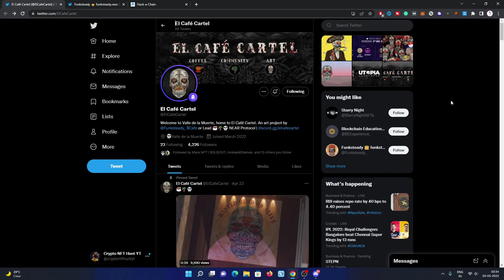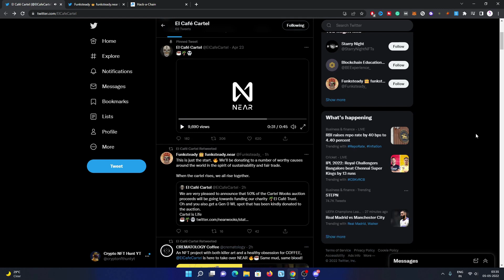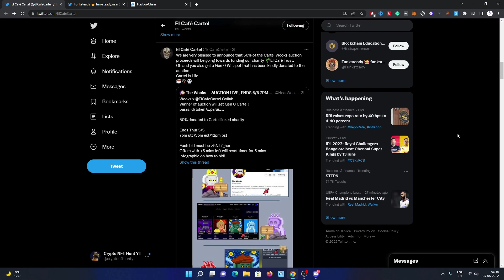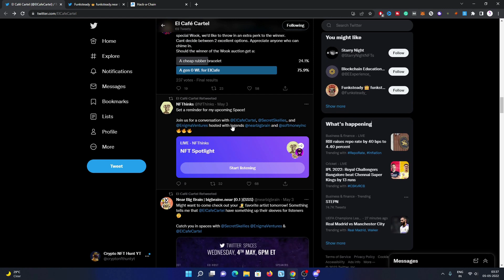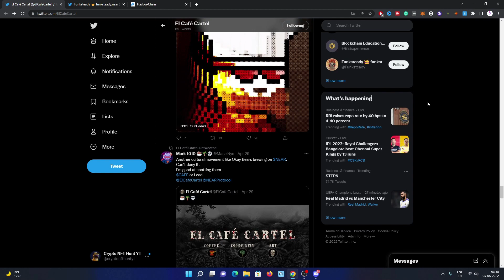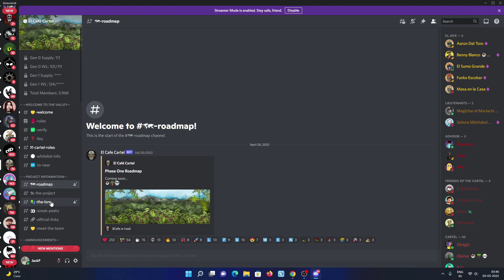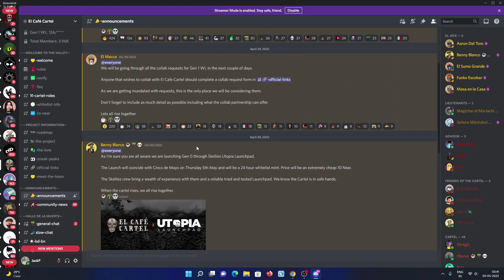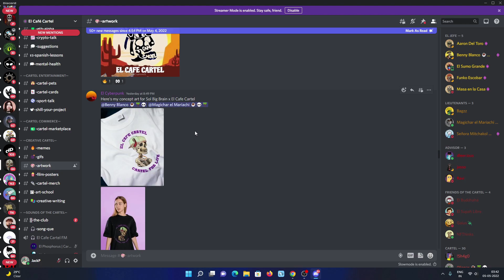BEST UPCOMING NFT MINT ON NEAR CHAIN - EL CAFE CARTEL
Gen 0 - 111 Supply
Gen 1 - TBA

Gen 0 Utility

Whitelist for El Cafe Cartel Mint.

An airdrop of 1 El Cafe Cartel NFT.

 Early access to the CartelDAO. Home to the most degen, diamond-fisted crew of cartel badasses.

 A percentage of revenue from 1/1 auctions. The percentage of revenue will be determined by the amount of $CAFE tokens you hold in the revenue pool.

 Extra staking income of $CAFE

 Exclusive merch designed just for holders.

 Discount through our online store.

 Alpha and whitelist opportunities.